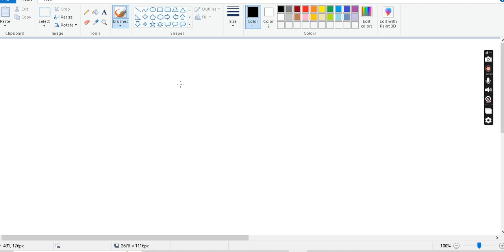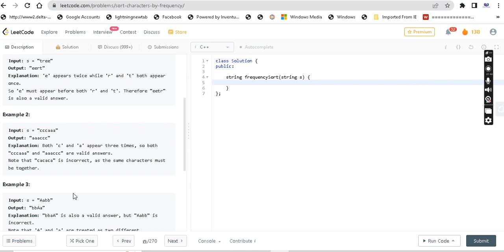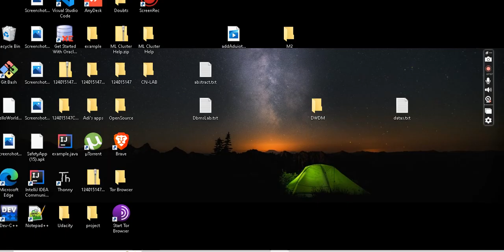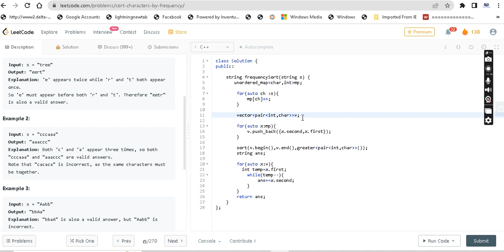Sort Characters By Frequency | Leetcode | learn coding | In Tamil | தமிழ்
451. Sort Characters By Frequency came in today's daily leetcode challenge. It is a medium level question. Everything is explained in tamil in this video.

451. Sort Characters By Frequency | sort characters by frequency | leetcode tamil | leetcode solutions | coding interview questions | placement preparation | dsa in tamil | data structures in tamil
 coding for beginners in tamil | data structures and algorithms in tamil

Welcome to this channel. Here you will find content related to machine learning, deep learning, data science, coding, job opportunities and data structures and algorithm in tamil.